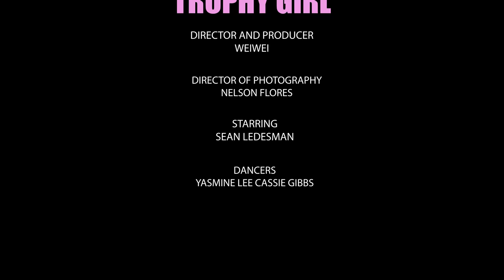WeiWei - Trophy Girl (Official Music Video)